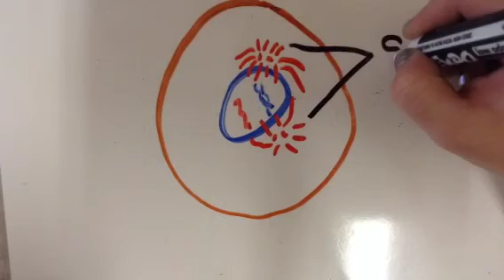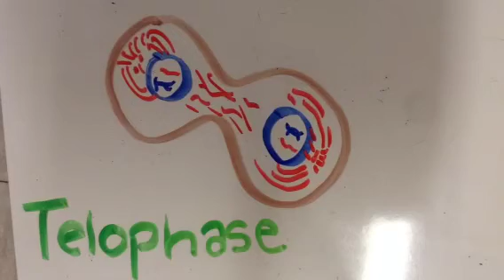Mitosis faith and Erin